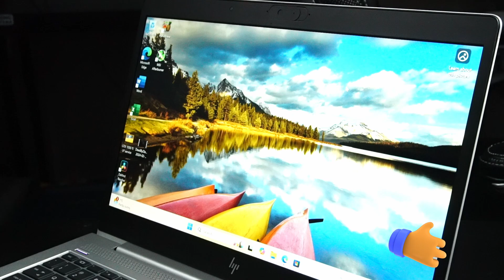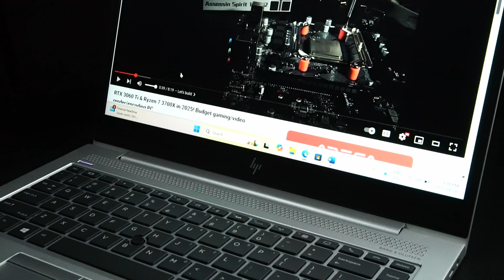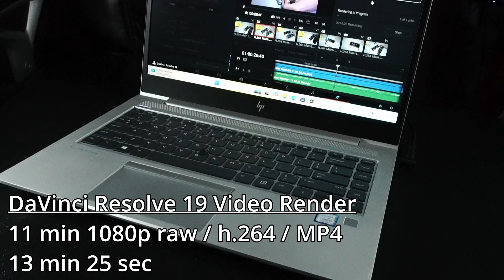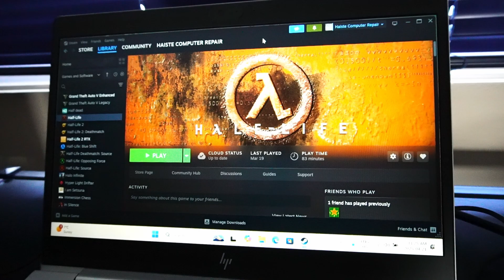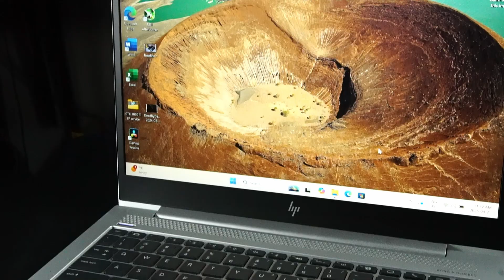HP Elitebook 840 G6 in 2025! Gaming, Rendering, Encoding Tests!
I  test run a HP Elitebook 840 G6 Laptop

Intel(R) i5-8265U CPU
Intel(R) UHD 620 Graphics
16GB DDR4 2400MHz RAM
256GB Micron NVMe Solid State Drive

0:00 Intro
1:05 Specs
1:11 Display Panel
1:54 Keyboard/Touchpad
3:13 Speakers
3:46 Daily Driver?
3:58 Quality case material
4:19 I/O
5:06 Aesthetic
5:28 Remove bottom panel
6:20 Motherboard/Upgrades Tour
9:33 DaVinci Resolve & Handbrake
9:58 Gaming
10:47 Half Life
11:25 Portal 2
11:49 Use in 2025??
12:32 Bye